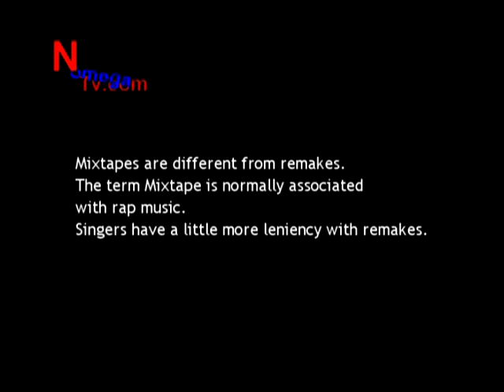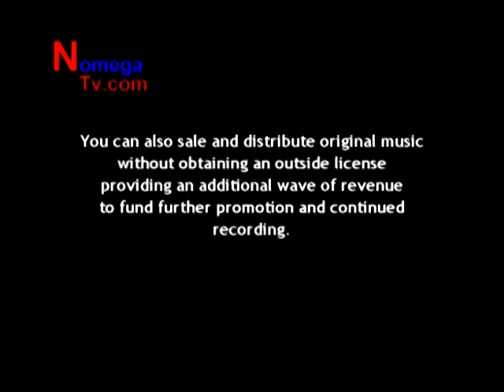Nomega's How to break into the music business Part 1 of 2